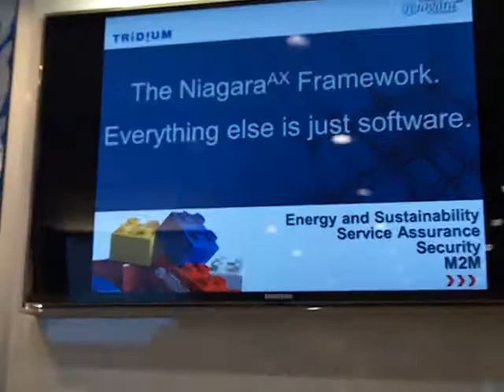2012 TIA: Building automation technology to enable M2M monitoring and management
Marc Petock, Tridium Vice President Global Marketing & Communications, readies Tridium to enter mobile service provider marketplace with alarm management solutions build on Niagra Framework.

Honeywell acquired Tridium in 2005.